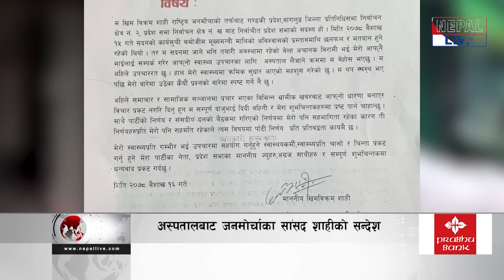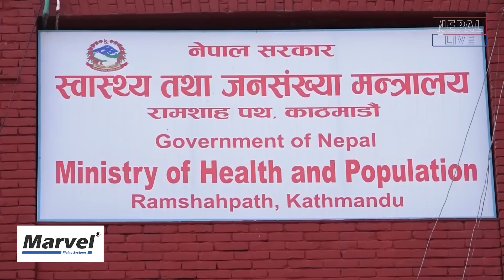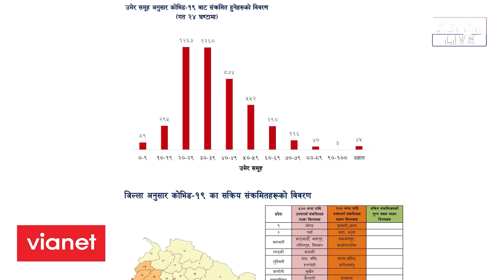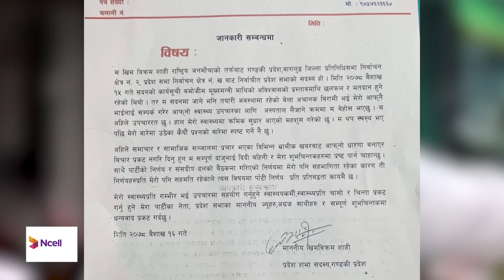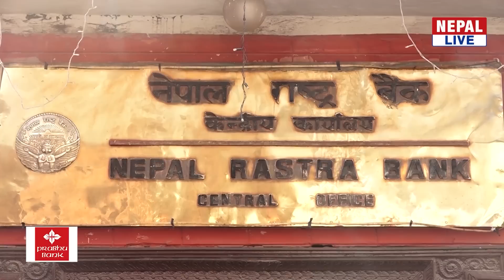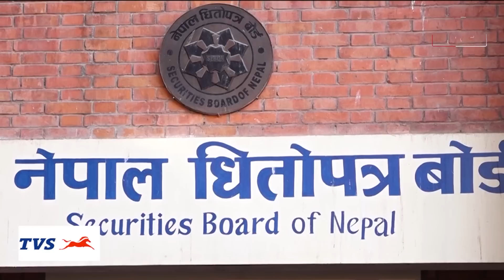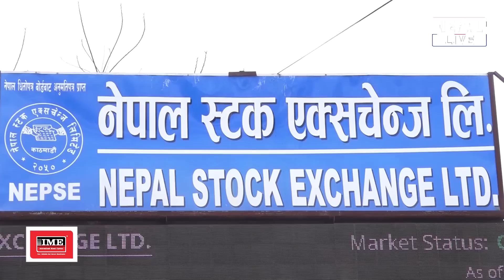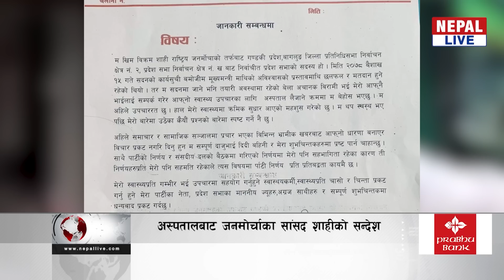Nepal live Samachar 29 April 2021 // नेपाल लाइभ समाचार २०७८ वैशाख १६